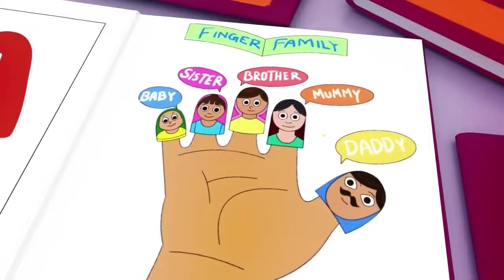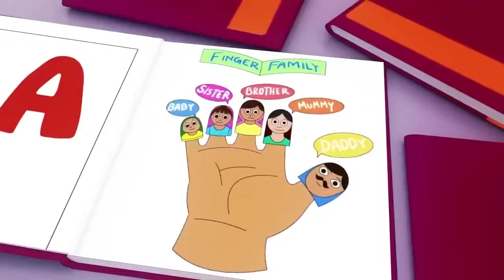Wheels on the Bus, Old Mac Donald, ABC song ,Baby Bath Song, CoComelon, Nursery Rhymes & Kids Songs